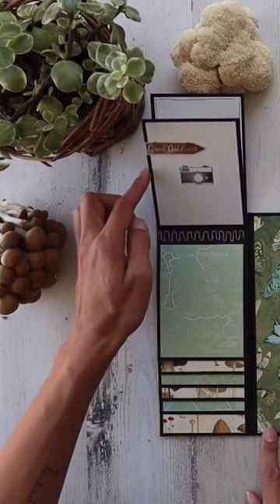Mushroom DIY Gatefold Folio Scrapbook